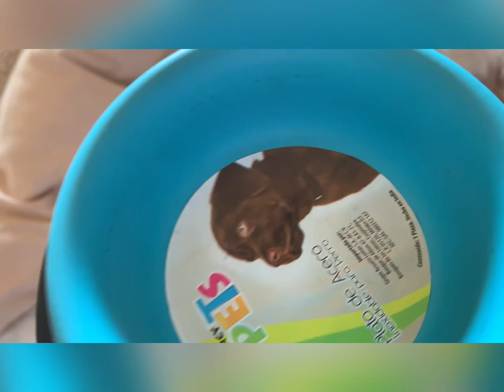Conoce a:Fancy Pet’s Plato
En este video doy a conocer un plato de la marca fancy pet’s espero que les guste